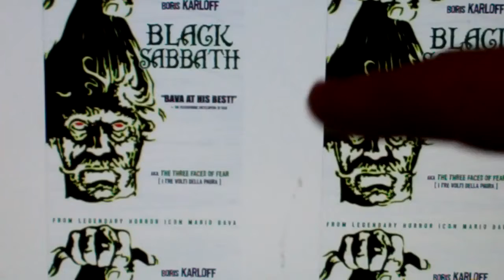Halloween horror marathon episode 5: Black sabbath